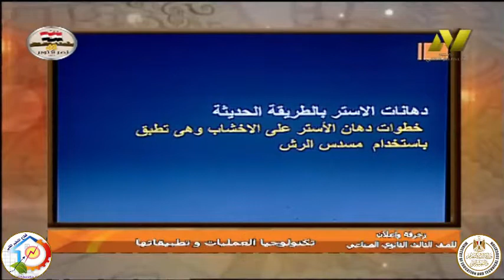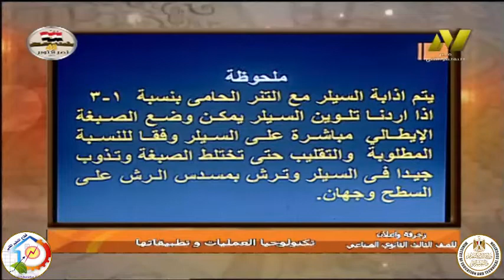الصف الثالث صناعى - زخرفة واعلان - تك عمليات - دهانات الاستر - د عمرو الدمرداش